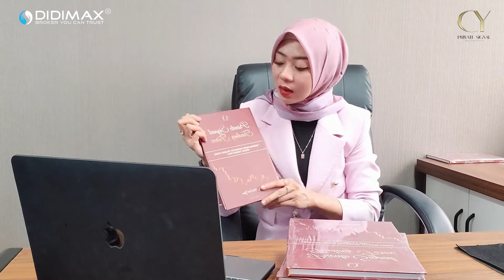TEKNIK 3EMA EXPERT (SIMPLE TAPI PROFITABLE) AKURASI 99%